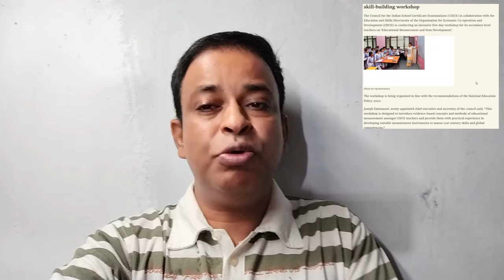Good News for ICSE/ISC 2025 Exams, ICSE 2025 Don't Waste Time🔥| 95% Strategy for Exams, ICSE 2025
ICSE/ISC 2025 Maths & Physics:  Big Worries| Don't Waste Time🔥| 95% Strategy for Exams, ICSE 2025 ✅@TuitionICSEOnline, ICSE 2025
 ICSE2025 Class 10 | ISC 2025 Class 12

CISCE Sample Papers 2024-25 for Class 10, 12 Likely Soon, Paper Pattern Explained for Board Exams
Council for Indian School Certificate Examination, CISCE Class 10, 12 Board Exams 2024-25 will begin from February 15, 2025. Sample papers are an easy access to the kind of questions and the paper pattern for the question papers for the board exams. With the paper pattern for Class 12 board examinations changed for the academic year 2024-25, many are eagerly waiting for the board to release the official sample papers.

Students to get 3 hrs for ICSE maths paper from 2025

The CISCE notice reads: “Please note that the examination duration has been extended, there will be no changes to the number of questions or the format of the mathematics question paper.” CISCE chief executive & secretary Joseph Emmanuel told TOI, “Due to the increased weightage of competency-focused questions in the board examination, there is a need to bring in standardised timing across subjects to mitigate the stress on students as well as to ensure the quality of assessment.”

Worry over ICSE math paper

Several schools have already completed or are in the middle of their half-yearly exams and would only have the pre-board exams after this to test students for three hours
Students in several schools have been asking their teachers if an additional 30 minutes in the ICSE (Class X) math exam would mean a "more analytical" and a "lengthier" paper.

"Students have been asking teachers if the paper would be lengthy. It is natural for students to feel frightened because math is a subject that creates a sense of phobia in them, especially for those who are not strong in the subject," said Terence Ireland, principal, St James' School.

The ICSE math exam will be a three-hour paper from 2025 instead of two-and-a-half hours, the Council for the Indian School Certificate Examinations (CISCE) said last week.

There will be no change in the number of questions and the format of the paper, the council said.

Several principals said that it is expected that the paper would be analytical and the additional time has to be utilised to "read the question paper thoroughly".

"A certain percentage of questions will be analytical and students will have to read the questions clearly to comprehend the hidden question. They cannot just see the figures and start solving or writing," said Seema Sapru, principal, The Heritage School.

Math teachers are telling students that the additional time should be utilised to reduce silly mistakes.

"We are telling students to revise and write the answers in the form that the question has asked them to. For example, often in a hurry, children end up leaving the answer in the fraction form instead of converting it to decibel," said Souvic Jati, math teacher and academic coordinator of Classes IX and X, The Heritage School.

However, several schools are unable to make a change in the duration of the paper in the half-yearly exam because either the exams are over or they are in between the exam and the question papers have been printed.